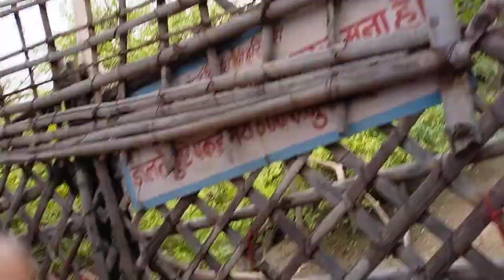Vrindavan Ka Nidhivan Mandir ka Radha Rani ko pukarte hue mini vlog 🌿🌿☘️🍀🌳🌲🌷🌺🌹🌻🏵️💮🌸🌺🌺🌹💐